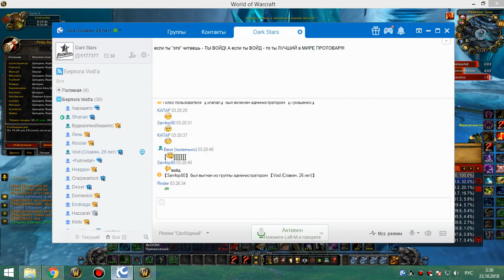3я часть цлк 25г сова-рдру 22 10 18